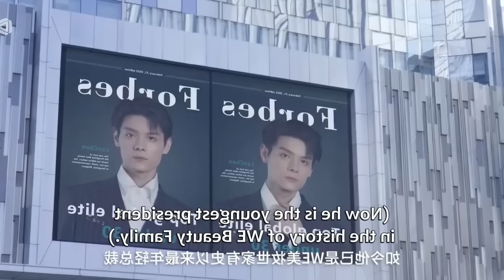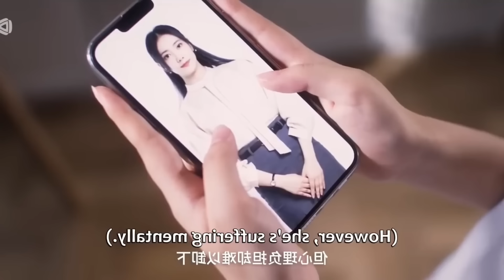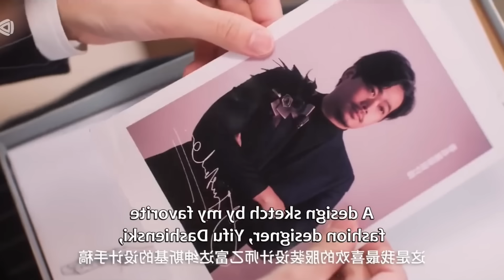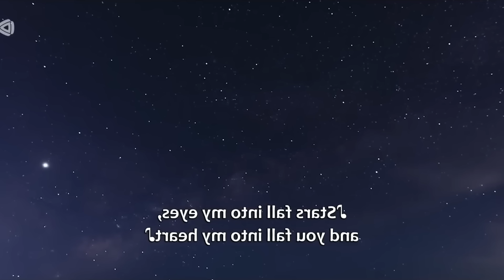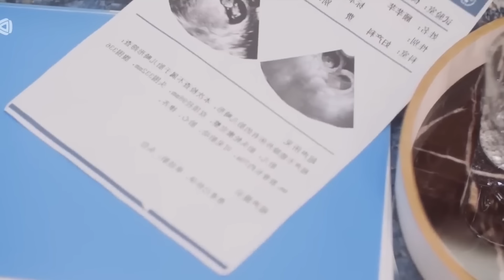রোমান্টিক লাভ স্টোরি ❤️ [ হ্যান্ডসাম বস যখন তার কিউট রাগী সেক্রেটারির প্রেমে পড়ে ] Full Drama❤️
Please note - I am not the owner of this drama series. I just translate it for better
understanding for viewers in my own language.

Also Original Right Holder Can Claim The Video So That He Can Gat All Of The Revenue Generated From Video .

Thai drama explained in bangla
Forced marriage Chinese drama explained in bangla
New chinese drama bangla explanation
New Korean drama bangla explanation
Contract marriage Chinese drama
New chinese movie explanation in bangla
Korean drama contact marriage bangla explanation
Chinese new drama explained in bangla
New chinese movies explained in bangla
New chinese drama bangla dubbed
Korean drama bangla dubbed
Movie explained in bangla
Movie explained
Movie bangla dubbed
Movie in bangla
Romantic movie im bangla
Devil CEO mute girl Chinese Drama
New chinese movie explained in bangla
Korean drama contract marriage bangla
Chinese drama explanation bangla dubbed
Korean drama explanation bangla dubbed